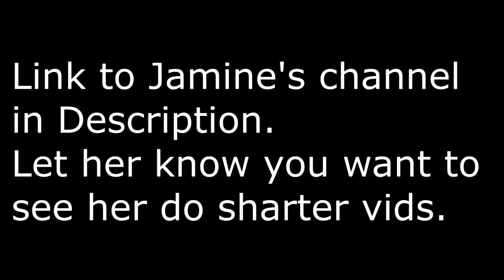Funny Wet Girl Farts prank | The Sharter Toy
In this video Funny Wet Girl Farts prank | The Sharter Toy Jasmine joins in on the fun. She wants to start doing sharter vids.

The Tracy movie has funds to start shooting this Spring. We need a little bit more to get into places that will charge us to shoot. Places like Sonic, Strip Clubs etc.. Places that some of the pranks written need to be shot at.